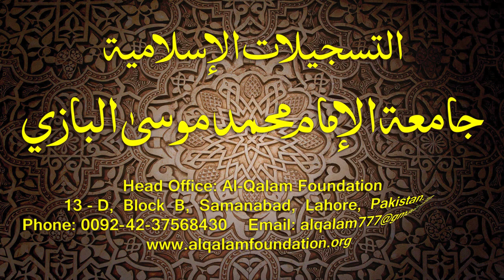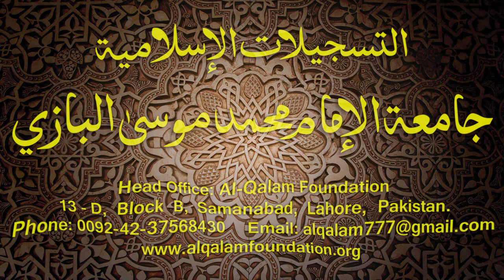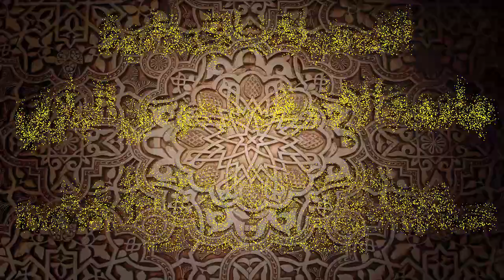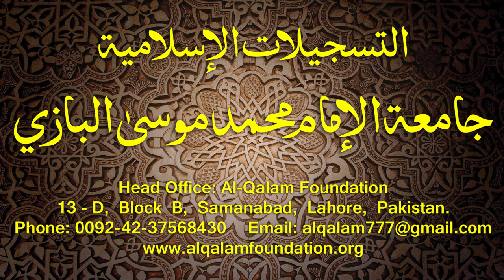Hidayatun-Nahve Dars - 74 - page - 056 - by Maulana Muhammad Zuhair Albazi - 12/04/2015